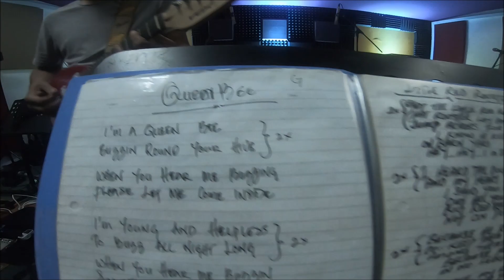Bluez Bugs Feat Ruby Ali | Langkawi International Blues Rock Aseana | LIBRA 2022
Bersama Ruby Ali (Vokal), Awis (Gitar) di LIBRA - Langkawi International Blues Rock Aseana 2022.